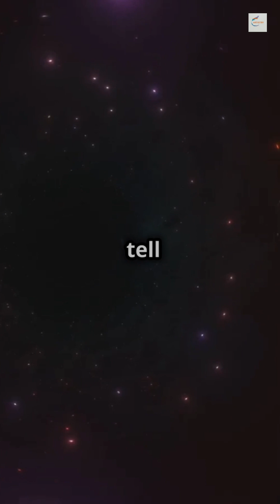Supermassive Black Hole Shoots Energy Beam at Earth!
Explore the mysteries of the cosmos with our deep dive into the oldest blazar ever discovered, J0410−0139! Learn about its significance in unveiling the secrets of the early universe. Delve into how these enigmatic blazars are powered by supermassive black holes, creating powerful energy jets that stretch across the skies. Discover the pivotal role advanced telescopes play in uncovering these celestial phenomena and the exciting potential for finding even more blazars. Don't miss out on this fascinating journey through space and time.